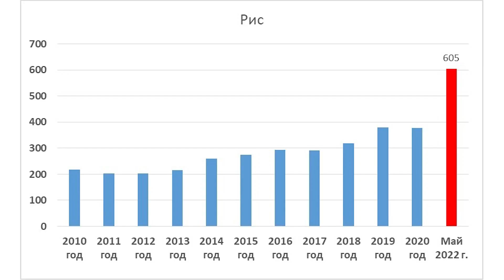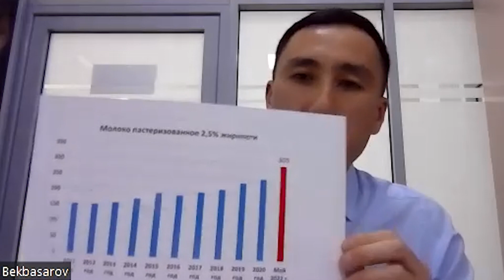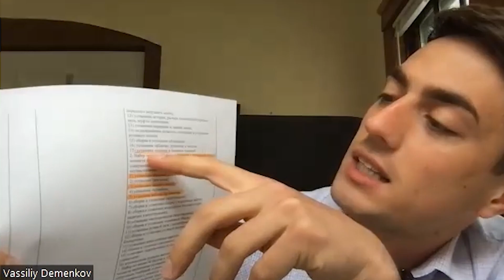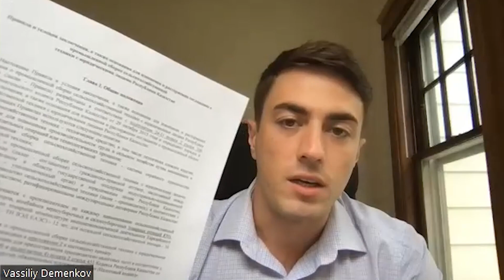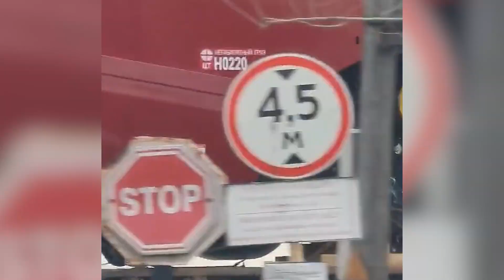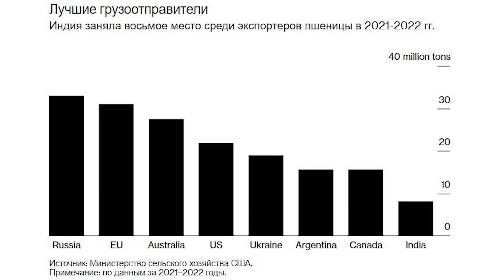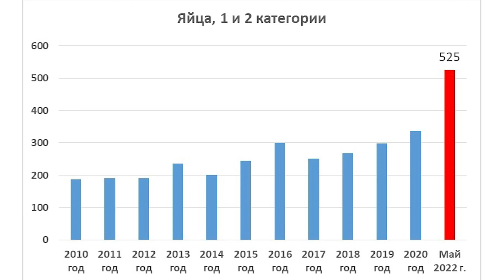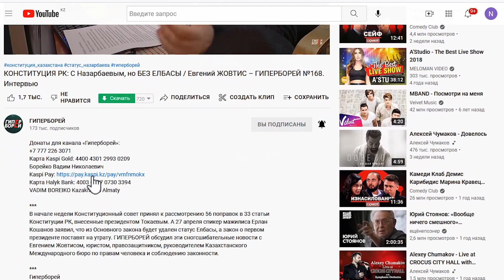Причины роста цен на продукты: ВОЙНА, АВТОПРОМ, УТИЛЬСБОР – ГИПЕРБОРЕЙ. Круглый стол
ГИПЕРБОРЕЙ провёл «круглый стол». Тема – феноменальный рост цен на продукты первой необходимости в Казахстане. С конца 2020 года они подскочили по некоторым товарным позициям – например, гречка и овсяная крупа – на 90%. На муку, яйца, сметану, подсолнечное масло, рис – более чем в полтора раза.
Во встрече приняли участие:
Фарид Абитаев – фермер, глава ТОО «Опытное хозяйство масличных культур» (Усть-Каменогорск);
Василий Деменков – эксперт и предприниматель в сфере поставок сельскохозяйственной и коммунальной техники и запчастей (Бостон, США); переехал из Казахстана год назад, занимается подбором и поставками техники и запчастей в страны СНГ;
Тилек Бекбасаров – эксперт Зернового союза Казахстана.
Кроме главной геополитической причины подорожания продовольствия – агрессии России в Украине, были названы и причины местные: это запредельные цены на сельхозтехнику, затраты на которую занимают 30-40% в фермерском бюджете. А они, в свою очередь, вызваны искусственными заградительными мерами для импорта и конкуренции (такими, как утильсбор) и фейковым «отечественным автопромом».

00:00 – анонс
00:25 – темы выпуска - цены на продукты
03:44 – гости канала: фермер, поставщик техники, эксперт
04:29 – цены: официальная статистика и реальность
09:11 – причины роста цен на продукты: мнение фермера
20:08 – причины роста цен на продукты: мнение поставщика техники
26:02 – причины роста цен на продукты: мнение эксперта
29:00 – рост цен в разы опережал падение валюты
30:29 – «в наш карман залезают дважды»
31:42 – так говорил Скляр
32:47 – Казахстан в агросекторе позади соседей
38:52 – вместо трактора «Кировец» должен быть «Скляровец»
40:03 – «нас насильно пересаживают на технику XX века»
43:36 – с/х техника: фейки отечественного автопрома
49:25 – почему правительство вцепилось в утильсбор за агротехнику
53:56 – в США нет утильсбора
56:28 – для фермеров снова ввели НДС
59:41 – «им по фиг пчёлы – им нужен мёд»
1:01:36 – правительство, одумайся!
1:07:06 – «пир беспредельщиков»
1:11:22 – рынок KZ на фоне войны
1:13:35 – РФ хочет диктовать мировые цены на зерно
1:14:27 – какие виды на урожай в KZ
1:16:56 – картина мира без конечного потребителя
1:21:16 – антигосударственная политика правительства
1:23:46 – как обуздать рост цен на сельхозтехнику
1:28:46 – ждать ли нам голодных бунтов?
1:33:10 – экономика не должна быть «скляроцентричной»
1:33:49 – донаты для ГИПЕРБОРЕЯ

ГИПЕРБОРЕЙ. Круглый стол. Причины роста цен на продукты: ВОЙНА, АВТОПРОМ, УТИЛЬСБОР